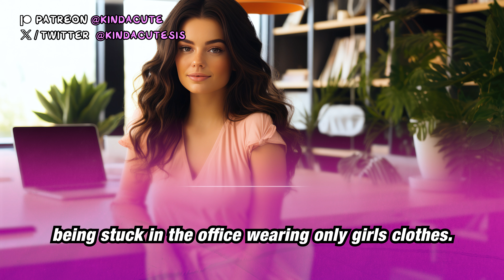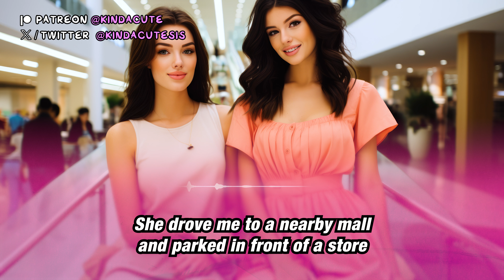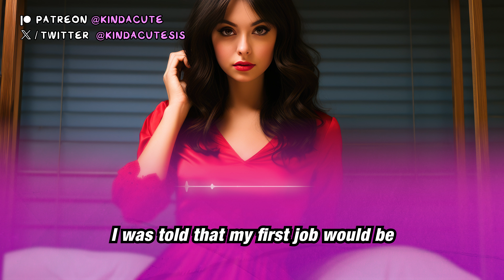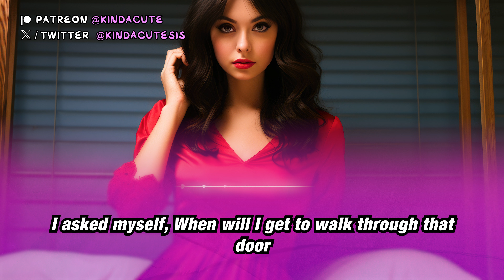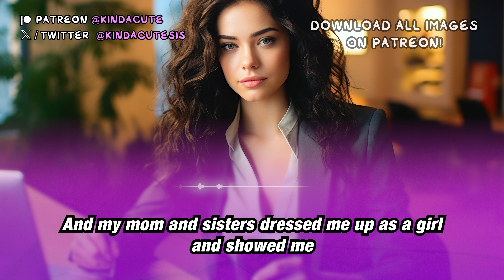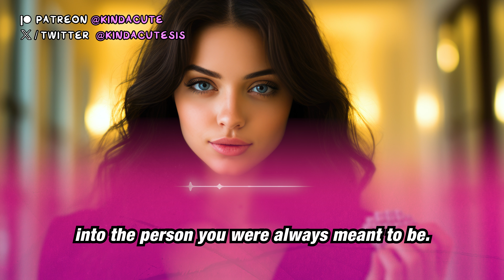The Secret Office Girl 💄(Crossdressing Stories)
A boss gets turned into a secretary!

Story inspired by Charlene